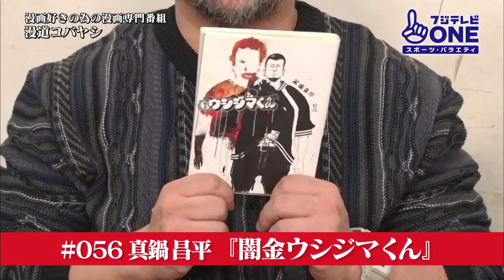【公式】漫道コバヤシ#56 真鍋昌平『闇金ウシジマくん』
ー大事なことはすべて漫画から教わったー

2012年より放送開始！
ケンドーコバヤシが 大好きな漫画家さんに会いに行き ひたすら話を伺う
漫画好きのための漫画専門番組『漫道コバヤシ』

毎回、超豪華なレジェンド漫画家が降臨！
今だから言える作品の誕生秘話、裏話など、
読者が知りたかった話を 代表して質問しまくります！
ご意見ご感想は番組ブログ＆Facebookから、是非！

【これまでご登場頂いた皆様】（2019年5月現在 登場順）
福本伸行／きうちかずひろ／ハロルド作石／森田まさのり／桂正和／原泰久／花沢健吾／浅野いにお／ちばてつや／高橋陽一／ゆでたまご／原哲夫／岸本斉史／真鍋昌平／鳥嶋和彦／安彦良和／宮下あきら／平松伸二／小林まこと／板垣恵介 ／さいとう・たかを／堀越耕平／藤田和日郎／鈴ノ木ユウ／肥谷圭介／なきぼくろ／鈴木マサカズ／松井優征／楳図かずお／えんどコイチ／奥浩哉／みやすのんき／川崎のぼる／こざき亜衣／柴門ふみ／荒木光／沢田ユキオ／高橋名人／すがやみつる／のむらしんぼ／三条陸／秋本治／次原隆二／武論尊／出水ぽすか／白井カイウ／さだやす圭／つの丸／うすた京介／こせきこうじ／ファミコン神拳（ミヤ王／どいん／カルロス）／のりつけ雅春／稲垣理一郎／すぎむらしんいち／浦沢直樹／うえやまとち／石塚真一／渡辺潤／柴田ヨクサル